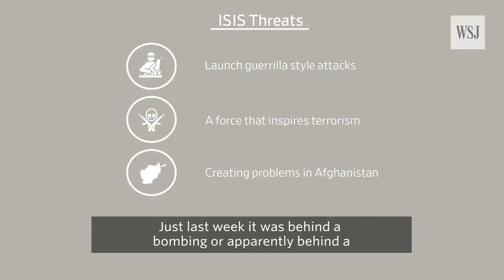ISIS Australia announces ‘major step forward’ in terror fight HD 2017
AUSTRALIA has officially declared Raqqa has been liberated from terrorist group ISIS by lifting its travel ban on the region.
Foreign Affairs Minister Julie Bishop hailed the terrorist group’s defeat in Raqqa as “a major step forward in the fight against ISIS” today.
“We have confirmation that the city of al-Raqqah in al-Raqqah province in Syria is no longer under the control of the terrorist organisation ISIS as a result of military action taken by the anti-ISIS forces, backed up by the coalition forces, including Australia,” she said today.